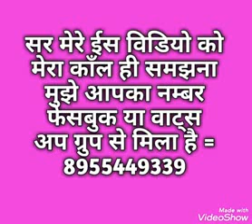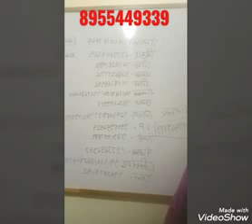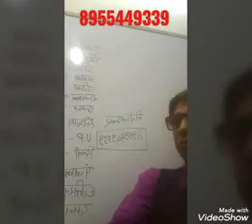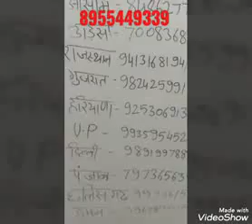ZOOM MEETING+VGF CLUB-यह मेरा काँल है आपका न. वाट्स अप, फेसबुक ग्रुप से मिला है आपका स्वागत हैं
ZOOM MEETING+VGF CLUB-यह मेरा काँल है आपका न. वाट्स अप, फेसबुक ग्रुप से मिला है आपका स्वागत हैं ZOOM MEETING